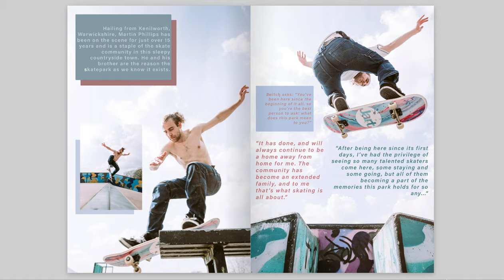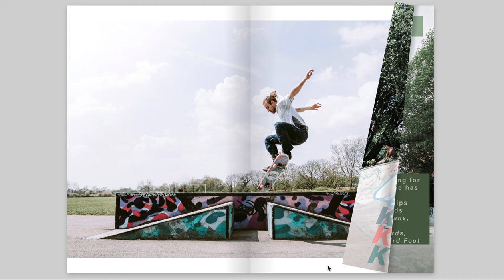Switch Magazine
This e-zine has been created by Max Hooper, for his final major project for HND Photography. You can see more about this project on his blog
and check out his Instagram account @xenithphotography